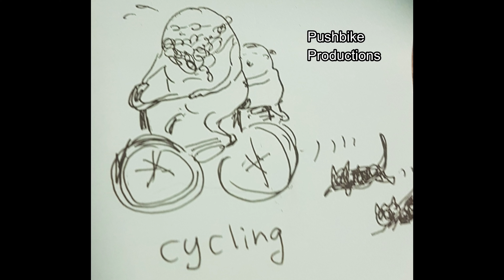Cordyline Seedlings 4 years later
An update for some germinated cordyline rubra seedlings from 4 years ago